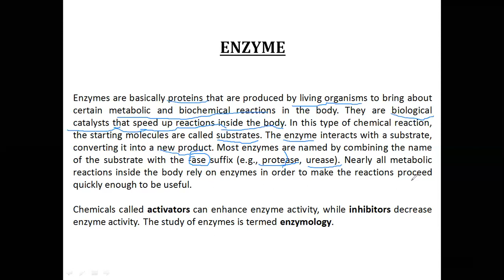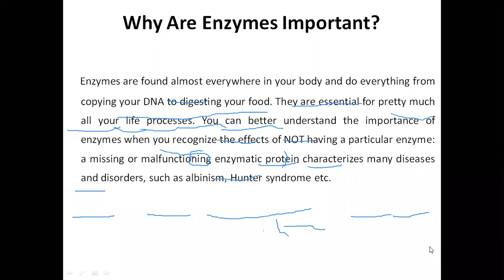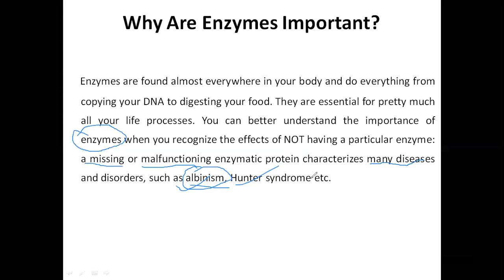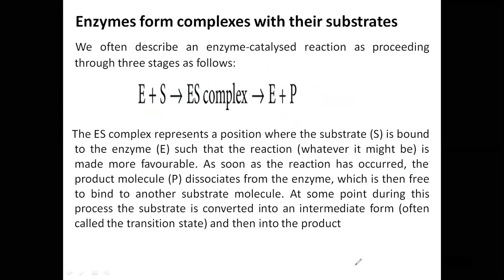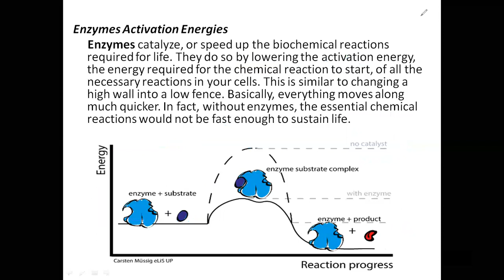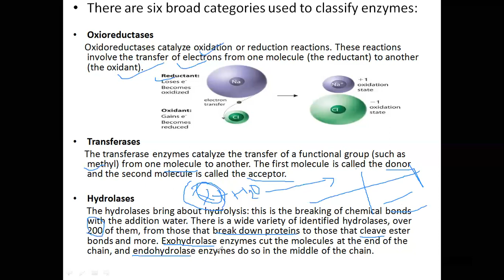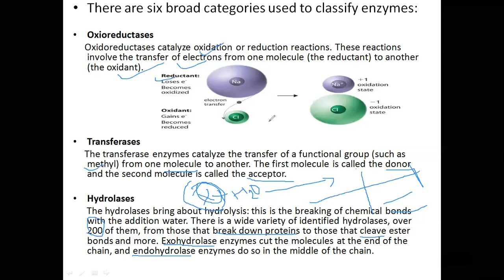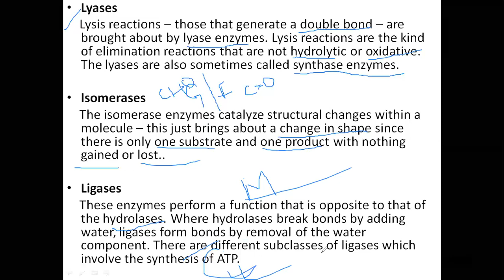ENZYME :Basic Concept in Assamese for BVoc Students PART 1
This video describes definition, importance and types of enzymes which is helpful for B.Voc food Processing and Biochemistry Students.

ENZYME
An enzyme is defined as a macromolecule that catalyzes a biochemical reaction. In this type of chemical reaction, the starting molecules are called substrates. The enzyme interacts with a substrate, converting it into a new product. Most enzymes are named by combining the name of the substrate with the -ase suffix (e.g., protease, urease). Nearly all metabolic reactions inside the body rely on enzymes in order to make the reactions proceed quickly enough to be useful.
Chemicals called activators can enhance enzyme activity, while inhibitors decrease enzyme activity. The study of enzymes is termed enzymology.
There are six broad categories used to classify enzymes:
1. Oxioreductases
Oxidoreductases catalyze oxidation or reduction reactions. These reactions involve the transfer of electrons from one molecule (the reductant) to another (the oxidant). These reactions are vital to life for their role in essential metabolic processes like glycolysis, which occurs in nearly every organism on the planet.
2. Transferases
The transferase enzymes catalyze the transfer of a functional group (such as methyl) from one molecule to another. The first molecule is called the donor and the second molecule is called the acceptor. These transfer processes are some of the most basic and vital reactions in life.
3. Hydrolases
The hydrolases bring about hydrolysis: this is the breaking of chemical bonds with the addition water. There is a wide variety of identified hydrolases, over 200 of them, from those that break down proteins to those that cleave ester bonds and more. Exohydrolase enzymes cut the molecules at the end of the chain, and endohydrolase enzymes do so in the middle of the chain.
4. Lyases
Lysis reactions – those that generate a double bond – are brought about by lyase enzymes. Lysis reactions are the kind of elimination reactions that are not hydrolytic or oxidative. The lyases are also sometimes called synthase enzymes. A Michael addition – the reverse reaction – is also possible. However, two substrates are required for the reverse reaction to happen, whereas one substrate is required for the lysis reaction. This makes lyases unique among enzymes
5. Isomerases
The isomerase enzymes catalyze structural changes within a molecule – this just brings about a change in shape since there is only one substrate and one product with nothing gained or lost. Within this category, there are a few sub-categories depending upon their effect. There are geometric, structural, enantiomer, and stereoisomer isomerases.
6. Ligases: These enzymes perform a function that is opposite to that of the hydrolases. Where hydrolases break bonds by adding water, ligases form bonds by removal of the water component. There are different subclasses of ligases which involve the synthesis of ATP.
Why Are Enzymes Important?
Enzymes are found almost everywhere in your body and do everything from copying your DNA to digesting your food. They are essential for pretty much all your life processes. You can better understand the importance of enzymes when you recognize the effects of NOT having a particular enzyme: a missing or malfunctioning enzymatic protein characterizes many diseases and disorders, such as albinism, Hunter syndrome, and Tay-Sachs disease.
Enzymes catalyze, or speed up the biochemical reactions required for life. They do so by lowering the activation energy, the energy required for the chemical reaction to start, of all the necessary reactions in your cells. This is similar to changing a high wall into a low fence. A lot more energy is required to climb a wall than to hop over a fence. If all the walls in front of you are converted into fences, you will get through your obstacle course in a much shorter time, so to speak. Basically, everything moves along much quicker. In fact, without enzymes, the essential chemical reactions would not be fast enough to sustain life.